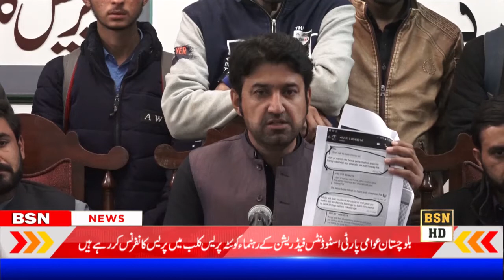BAP Student Federation Press Conference at Quetta Press Club